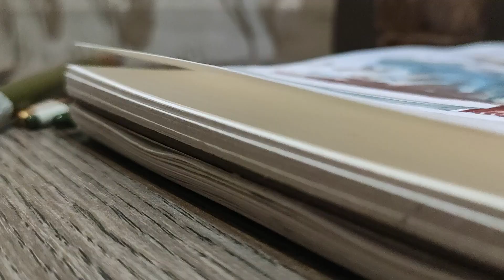Sikh | Human Figure | Watercolor sketch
Medium - Watercolor,
Paper type - Cartridge paper,
Paper size - A4 size,
Paper thickness - 200 Gsm,